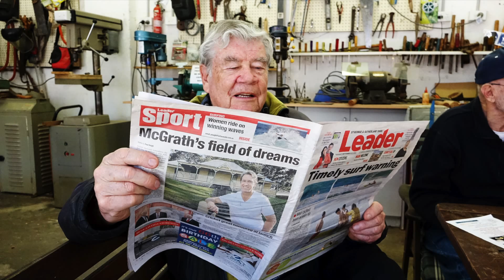Arncliffe Men's Shed: Men's Social Group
This video is about the diversity in Arncliffe Men's Shed involving in community projects, working together to enhance people lives. The Men's Shed meet Monday and Wednesday in a relaxed environment where they socialize, have a BBQ, read newspapers, have a cup of coffee or tea and work on projects.

We work with lots of community organisation and we welcome new partnership. If you work with a group of men and would like to introduce our Men's Shed in your program please contact us Arncliffe Men's Shed can also help you with your project.